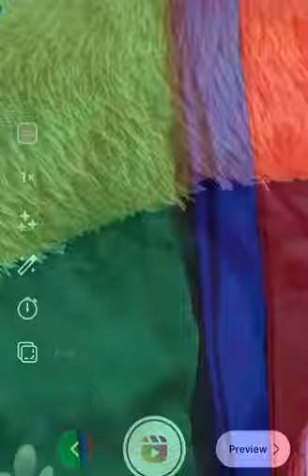FISA-B offline Registration is Opened...